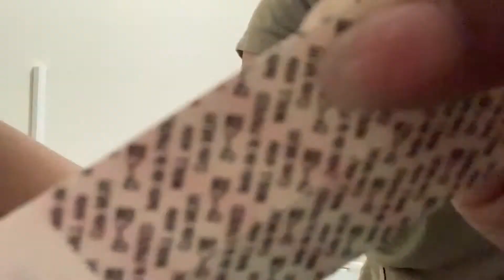CHEAP & EASY DIY VANITY MIRROR | USING LED LIGHTS | Under $100 😱 | LiyahB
Hey Guys! I hope you enjoy this DIY vanity mirror tutorial! It was super affordable, quick and easy to put together. The lighting is EVERYTHING! Perfect for selfies and videos. 👍🏽 Thumbs if you´re going to make your own vanity mirror!

Products mentioned:

LED Lights

Command Stripes
👻: AllThingsLiyah
📸: LiyahB___